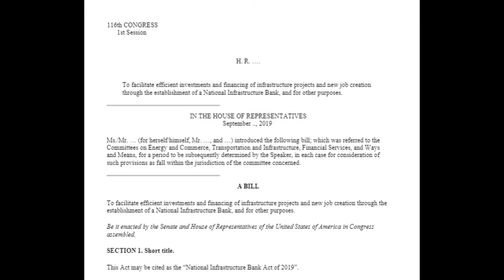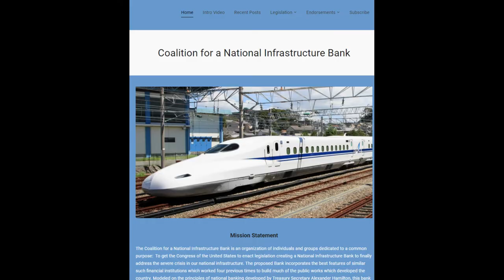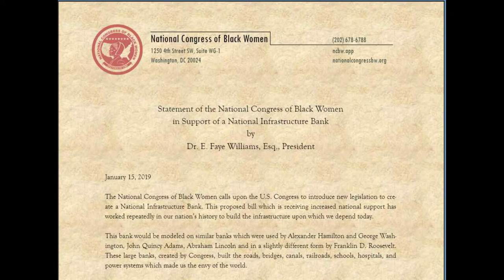Time to Rebuild America with a National Infrastructure Bank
A National Infrastructure Bank has been used four times in America's history, and each time it was extremely successful.  Call your Congressman!  Watch our 8 minute video for more details